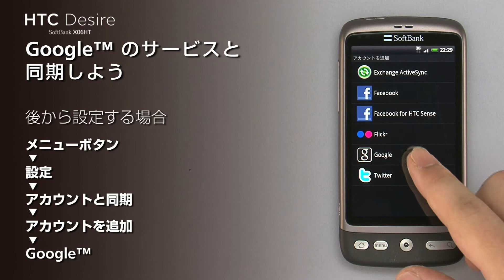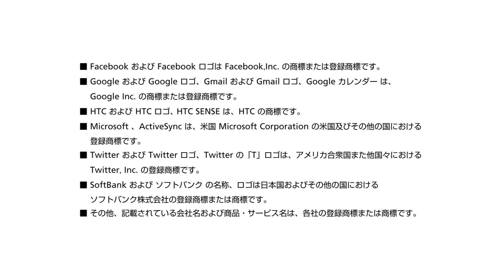Google™のサービスと同期【HTC Desire SoftBank X06HT】スタートガイド8/8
スタートガイド8/8。HTC DesireをGoogle™サービスと同期させる方法を紹介します。